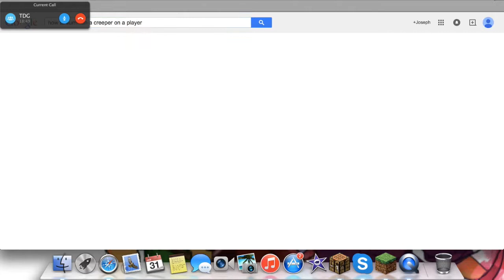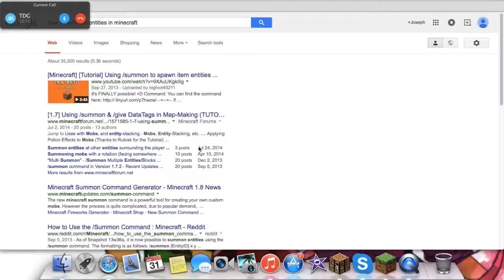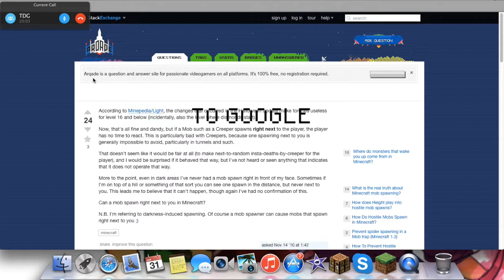Let's Play MINECRAFT (On A Private Server) #1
Joseph, Hayden, and Scott get started on their new private server.